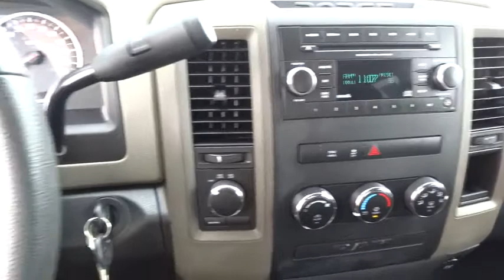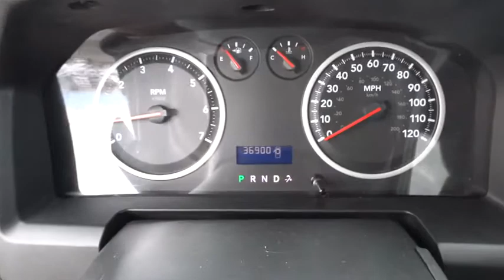2012 RAM 1500 Helena, Butte, Bozeman, Great Falls, Missoula, MT CS325909D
2012 RAM 1500

3377 US Highway 12 E

LOW MILES - 36,785! Head Airbag, 25C EXPRESS CUSTOMER PREFERRED ORDER SELECTION PKG, 4x4, CD Player, iPod/MP3 Input, 25C EXPRESS CUSTOMER PREFERRED ORDER.. 6-SPEED AUTOMATIC TRANSMISSION, ST POPULAR EQUIPMENT GROUP CLICK ME!br /br /KEY FEATURES INCLUDEbr /iPod/MP3 Input, CD Player MP3 Player, 4x4, Child Safety Locks, Heated Mirrors, Electronic Stability Control, 4-Wheel ABS, Vinyl Seats. br /br /OPTION PACKAGESbr /25C EXPRESS CUSTOMER PREFERRED ORDER SELECTION PKG 5.7L V8 Hemi engine, 6-speed auto trans, 20 x 8 aluminum wheels, Ram Express pkg, body-color front fascia, body-color grille, body-color rear bumper w/step pad, dual rear exhaust w/bright tips, carpeted floor covering, fog lamps, front/rear floor mats, locking lug nuts, full-size temporary use spare tire, P275/60R20 all-season BSW tires, ST POPULAR EQUIPMENT GROUP cloth 40/20/40 bench seat, SIRIUS satellite radio, remote keyless entry, speed control, 20 X 9 CHROME CLAD ALUMINUM WHEELS, ENGINE BLOCK HEATER, 5.7L V8 HEMI MULTI-DISPLACEMENT VVT ENGINE (STD), 6-SPEED AUTOMATIC TRANSMISSION (STD). br /br /EXPERTS ARE SAYINGbr /From KBB.com: People are attracted to the Ram's unique good looks, plush cabin, and impressive Hemi V8 engine.  AutoCheck One Owner br /br /MORE ABOUT USbr /Lithia Chrysler Jeep Dodge of Helena, located at 3377 US Highway 12 E Helena, Montana is happy to tell you that we've been serving the Great Falls, Butte and Bozeman area for longer than many of you might have owned your current car. With those years comes invaluable expertise, which we put to your advantage. We're not just talking acumen on new RAM, Dodge, Jeep and Chrysler models, but used cars, service and auto repairs and perhaps most importantly - financing. br /br /Price does not include title, license, or dealer doc fees.  Price contains all applicable dealer incentives and non-limited factory rebates. You may qualify for additional rebates; see dealer for details.br /